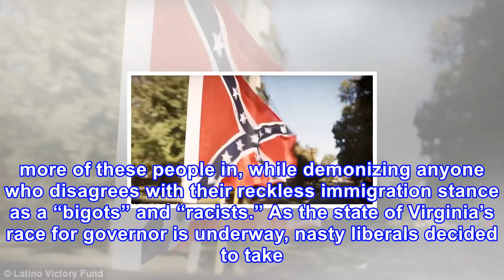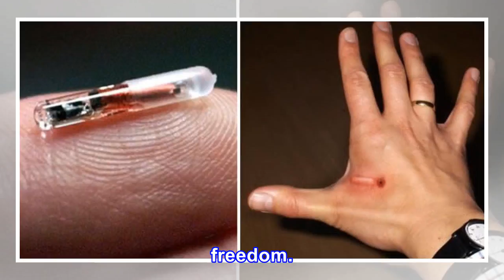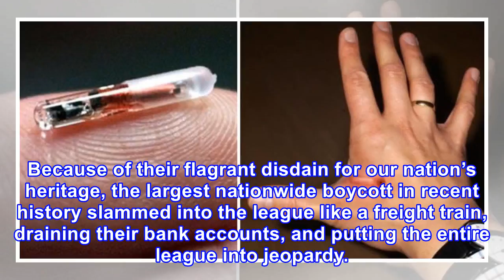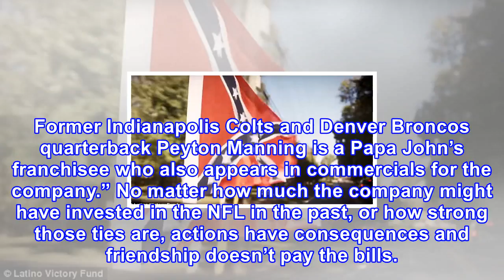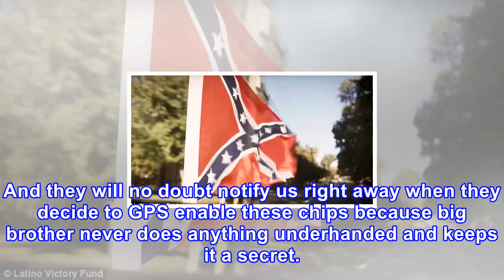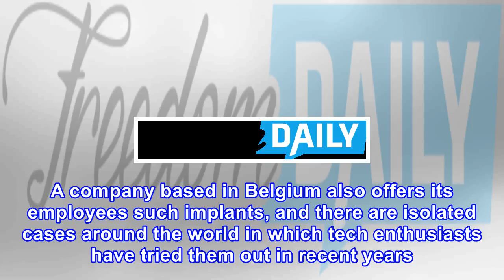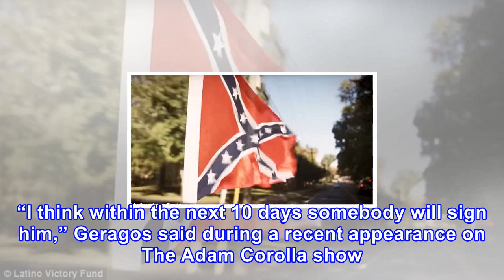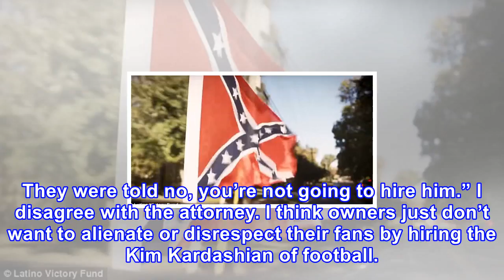Liberals’ foul ad to trash trump backfires after they mocked victims of nyc terror attack in it ⋆ f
Liberals’ foul ad to trash trump backfires after they mocked victims of nyc terror attack in it ⋆ freedom daily
Ever since Trump got into office, we’ve seen the disturbing lengths that liberals will go to in order to have him removed as president. Assassination threats and disgusting attacks on Trump’s family are now a daily occurrence, as rabid leaders within the Democratic party continue to call on their mi...